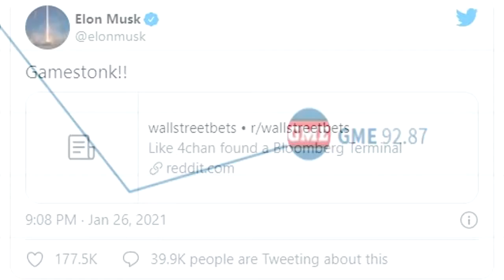Gas Gas Gas | GMESTONKS Meme